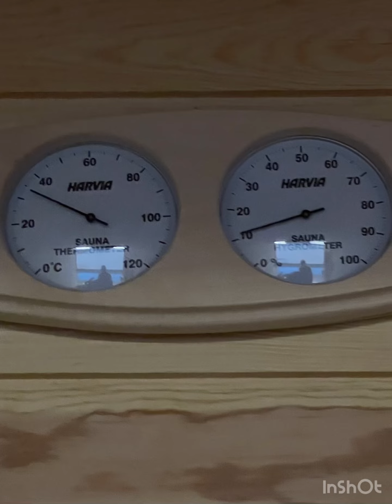Équiper sauna dans une villa تجهيز سونا بڤيلا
تجهيز سونا بالمنزل و الڤيلا
تجهيزات الڤيلات
تجهيزات الراحة و الاسترخاء بالڤيلات
جميع مراحل تجهيز سونا
ادوات السونا
معلومات مهمة عن السونا
Équiper une sauna
Équipement de relaxation dans une villa
Tous les étapes pour équiper sauna
Matériels de sauna
Informations importantes sur sauna